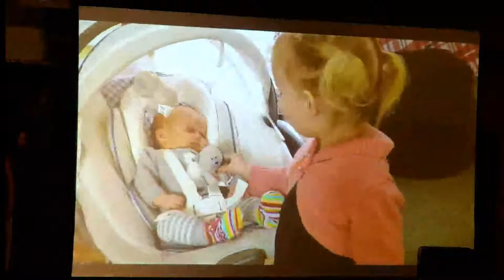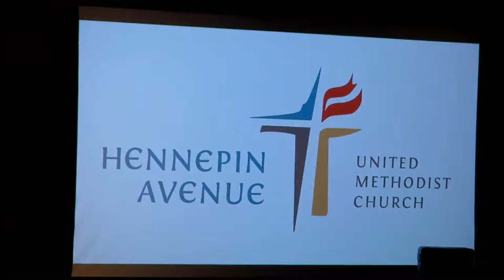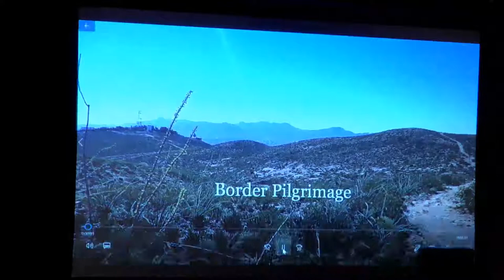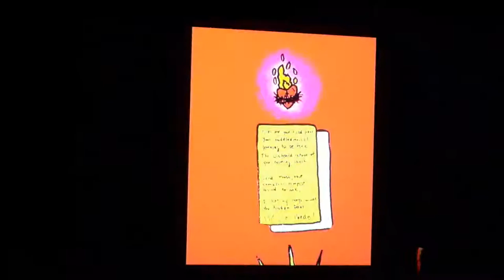Sacred Journey - November 18, 2018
The Story - Rev. Stephanie Escher
Luke 6:31-38